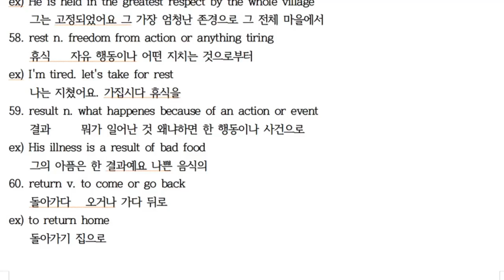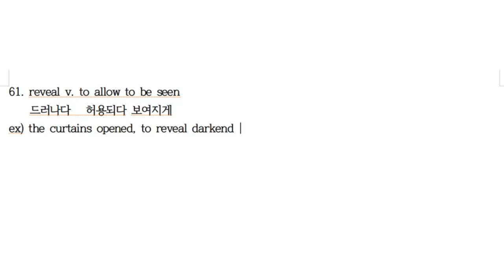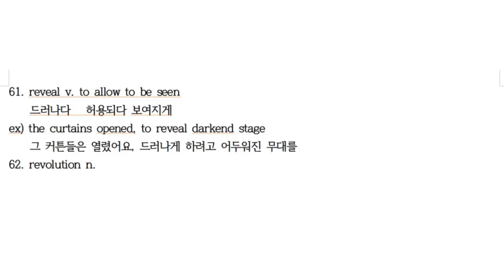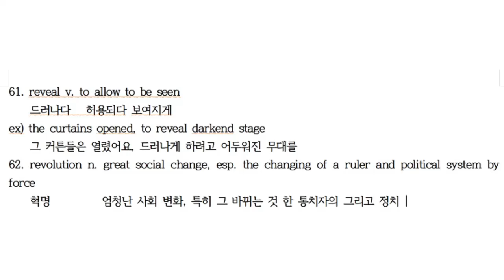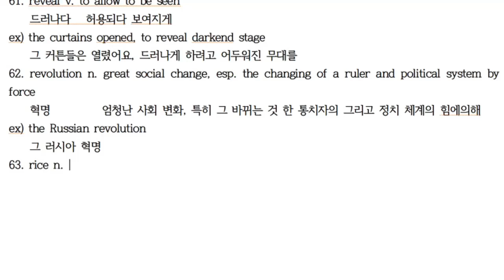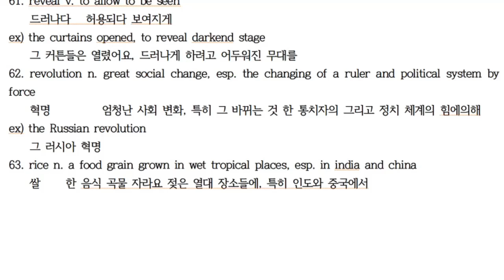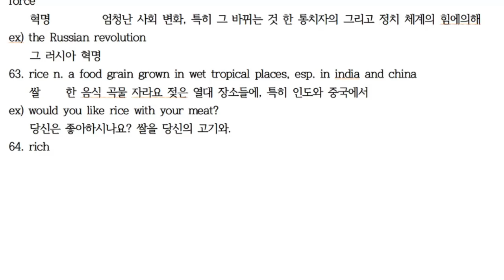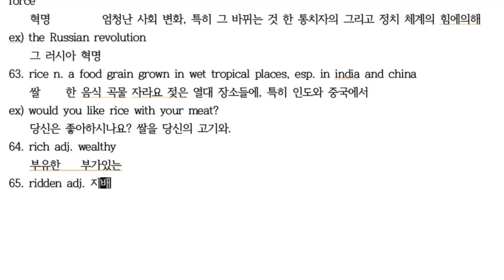R61~65 [한・日・E] 에릭의 영영사전 공부법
R61 reveal 드러내다 あらわにする
R62 revolution 혁명 革命
R63 rice 쌀 米
R64 rich 부유한 富裕な
R65 ridden 지배된 支配された